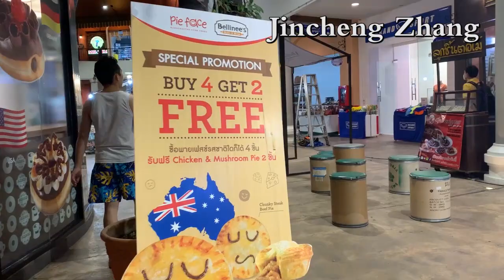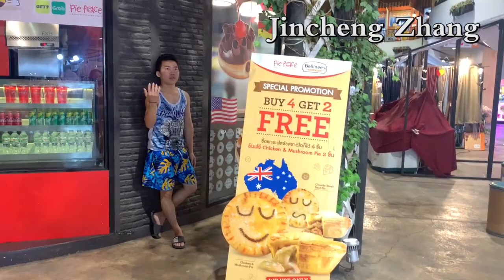Jincheng Zhang - Saucer (1 Hour, Instrumental Song, Background Music, Official Music Video)